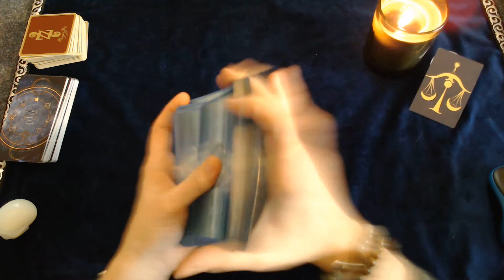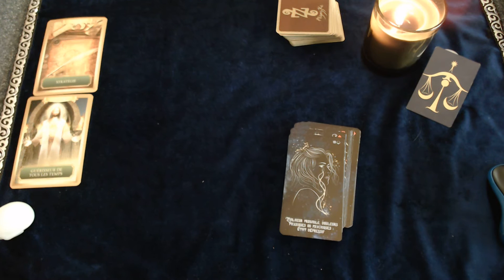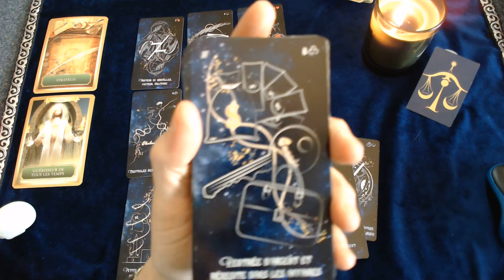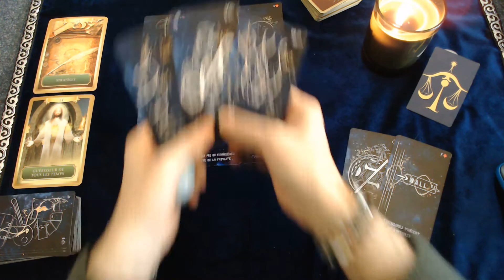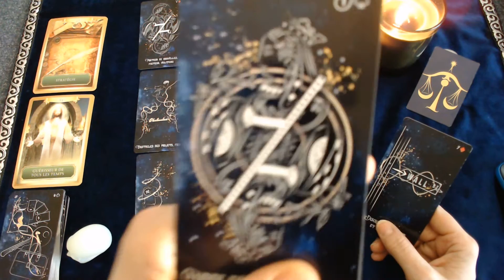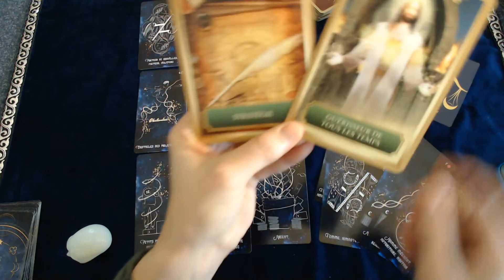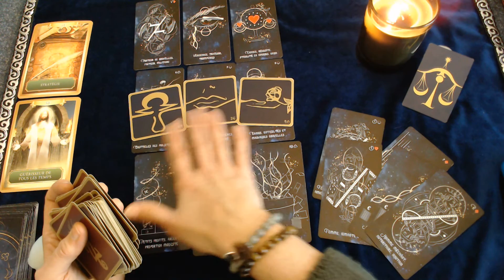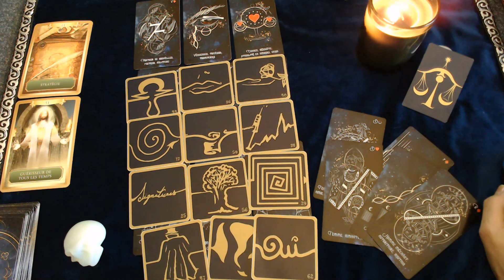♎ BALANCE FINANCES MARS 2020 UNE REMISE EN QUESTION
BALANCE MARS 2020 Tirage financier mars 2020 avec le tarot et les oracles pour votre guidance BALANCE MARS 2020 # Dans cette vidéo j’aborde les énergies des BALANCE de mars 2020 la guidance générale et financière est visible sur ma chaîne Des Oracles et des fées.

BOUTIQUE EN LIGNE sur ETSY pour l’acquisition des jeux

🔮💕 N’hésitez pas à me faire part de vos commentaires ; Merci de vos contributions 💕
BIEN A VOUS TOUS. 🌺

Marie-L